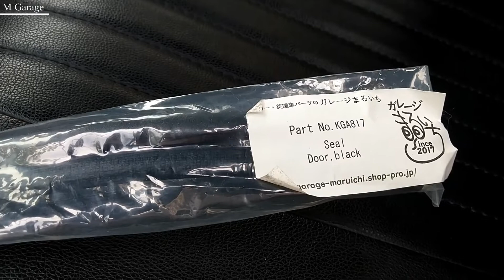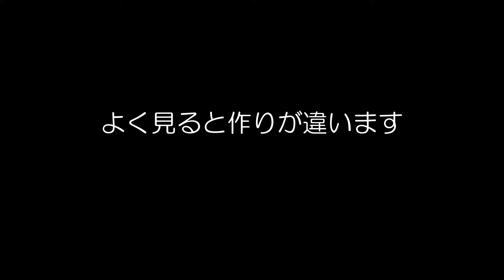【MGB】#21 ずっと放置していたドアウェザーストリップをようやく交換できました 【旧車イジリ】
今日はドアウェザーストリップの交換を行います。
ゴム製品が新しくなるという事は、黒い部分がちゃんと黒っぽいという事で、それだけで印象が違いますね。
もしこの部分がやれているのであれば交換してみましょう。

【音楽】
Track: Lolly by Limujii